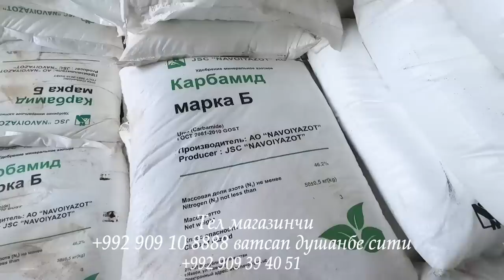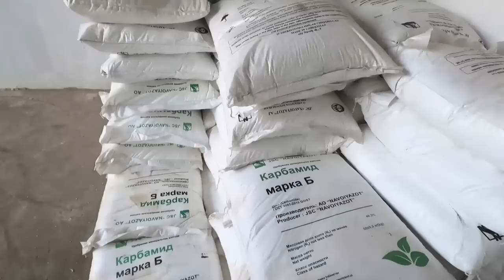БОЗОРЧАИ ВАРАШЛОБОД.НАРХОИ ТАХТА,ШИФР,ПРОФИЛ,СМЕНТ БЛОК,КАТИ ОХАНИ,ВА ГАЙРАХО#врашлобод#калхозобод